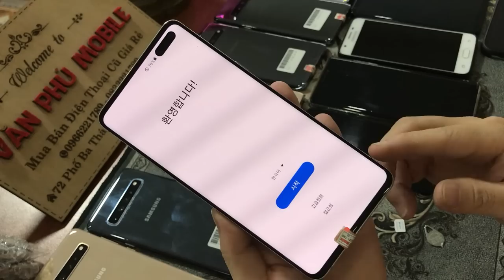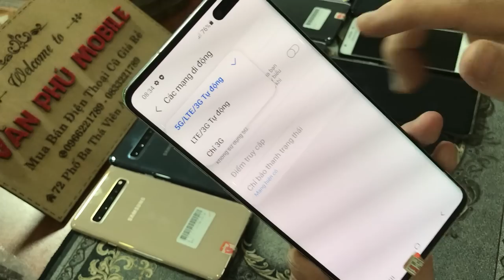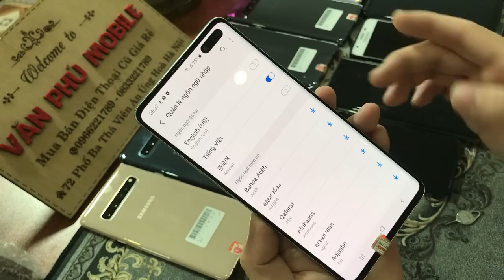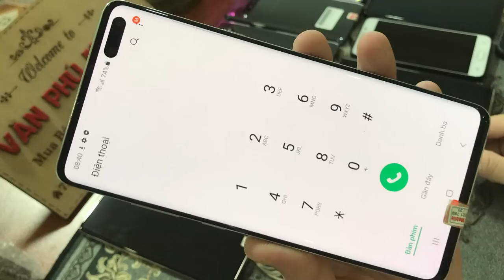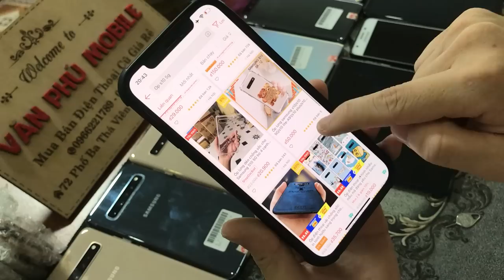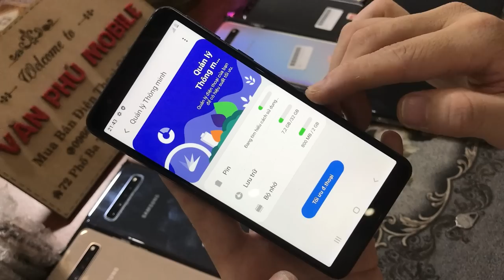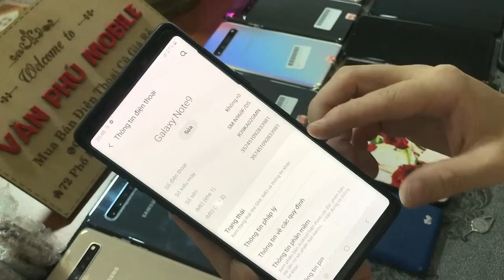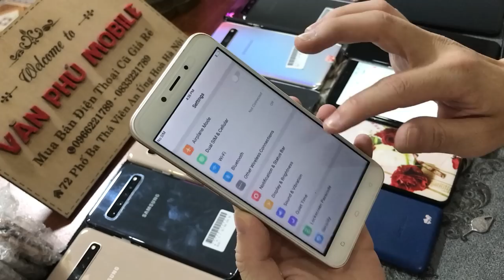Hàng Mới Về. Xả Lô Galaxy S10 5G 256GB Not9 3tr7 Oppo Chỉ 1tr Giá Rẻ Cho Học Sinh Học ONLINE